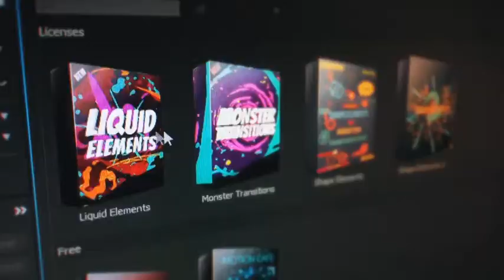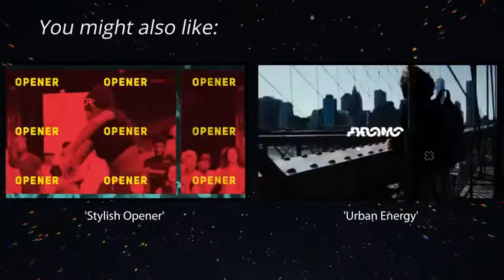Christmas Nativity Story | After Effects Template | Video Displays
Special Thank You ❤ to tjumpus!

Recommended Section:
0:01 Liquid Elemets: Download the Pack Manager plug-in and 100+ elements for free at
1:42 Download 'Stylish Opener'
1:42 Download 'Urban Energy'
1:42 Music
1:50.200 Download 'Subscribe project'